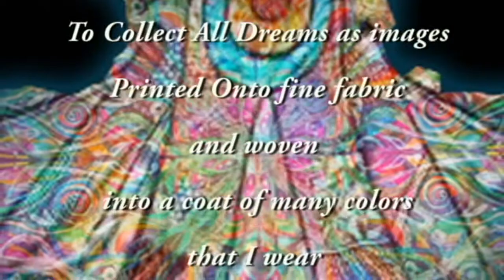Technicolor Dreamcoat Street Musician Busking European Tour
Adventures of Za World Traveling Musician Interactive Europe Trip Music Tour

The Adventures of ZA is a musical documentary that will follow me as I go on a 3-month busking tour (street performing) of Europe this summer, in search of "The Heart of Dreams".

While following my own dream of traveling the world and playing music with people from around the globe, I will be exploring people's aspirations and what the sources and obstacles to our dreams might be. Planned destinations include Athens, Amsterdam, Barcelona, Prague, Rome, Paris, and whatever else arises. Along the way I intend to perform in the streets as much as possible, recording myself and also recording jams that I strike up with others. I will also be filming my experience and interviewing the people I come across in my journey about their own dreams. Upon my return I will release both an album and film of the adventure, and I shall be making regular video and audio blog posts, tweets, and offering free music downloads of the jams as they are recorded.

I've always been a dreamer, but in 2010 at the age of 40, I found myself still not having followed my dreams. Long have I wanted to travel the world and go on tour, and one obstacle after another has seemed to arise along the way, always foiling me at the perfect moment. Finally, I decided that I wasn't going to let anything stop me anymore, and I began plotting.  I started by venturing into the streets with my acoustic guitar and amplifier. After good response, it became clear I should have an album that represented the music I was making, and so I went into the studio and recorded "cusp".

After releasing the album, it was time to get it out there. When I discovered CouchSurfing.org, the final piece of the puzzle fell into place, and I declared my intentions for a summer busking (street performing) tour across Europe!

I had already planned to record myself to release an album when I got back, but then the idea for making a movie arose and the theme of Dreams emerged. I'm excited to see what roads this quest will lead to and to share my journey with other dreamers.

When not following my musical or film dreams, I am also an artist and a budding writer. You can find out more about me at my personal website...

I am using Indie Go-Go to raise funds and connections for my adventure.  You can see more details on the project and see different ways you can contribute (from helping with funding to helping with couches to sleep on to helping connect me with dreamers and musicians) by going here...